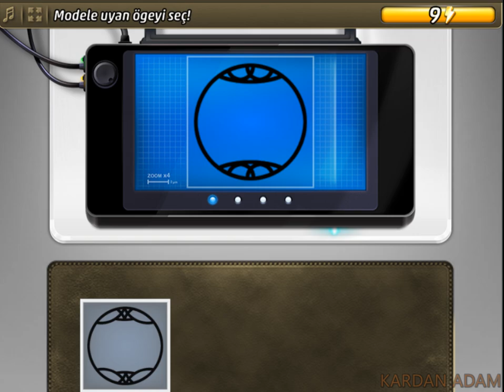Criminal Case-Travel in Time-Satıyorum,Satıyorum,Öldüm!-Age Of Sail-Case #25_1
Türkçe

CC: PACIFIC BAY 4K VAKA TAM ÇÖZÜMLERİ

criminalcase Yıllık